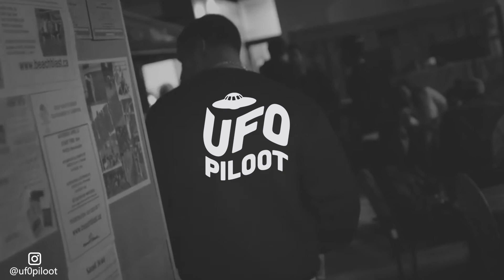POLO G, Drake Type Beat - "Peace In October" Ft Yung Mavu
If you want to collab on a project hit me up in de dms @uf0piloot

ALL ILLEGAL UPLOADS WIL BE HIT WITH COPYRIGHT.